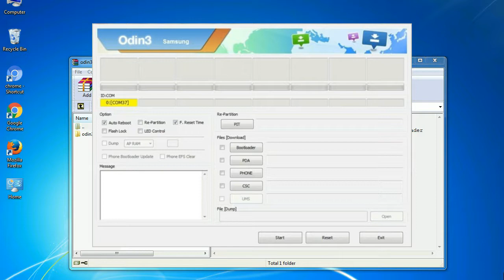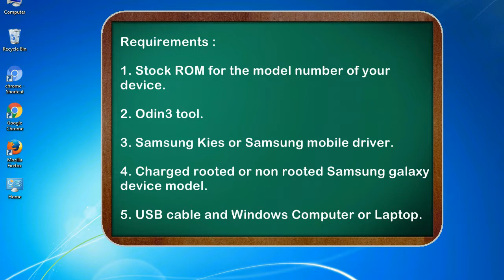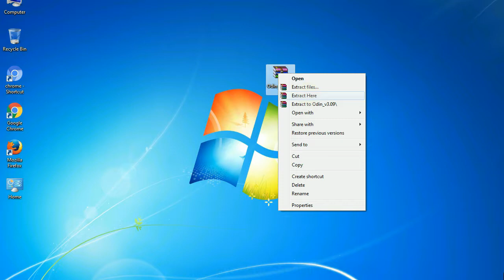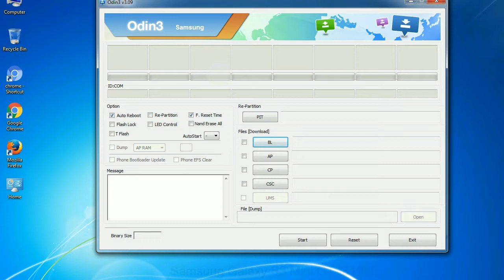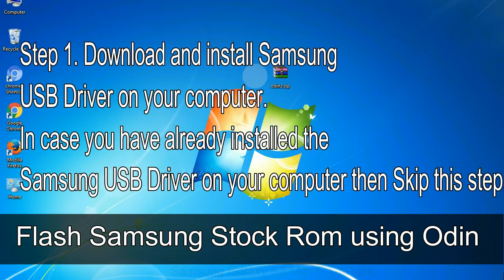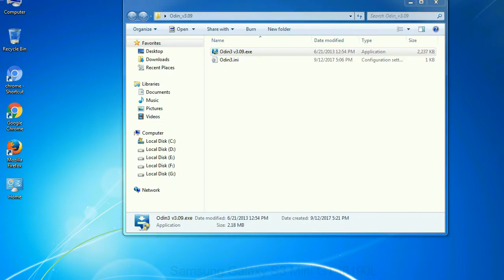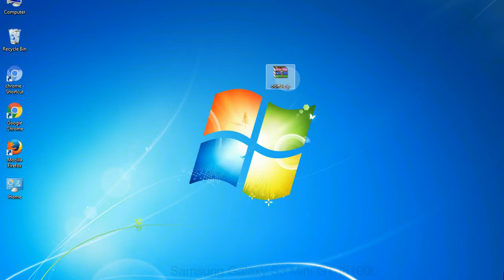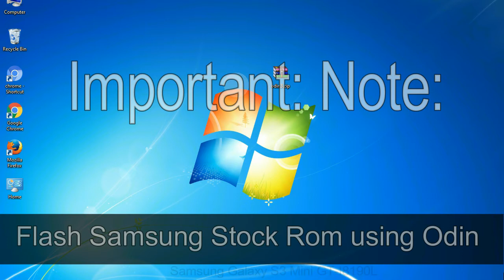How to Samsung Galaxy S3 Mini GT I8190L Firmware Update (Fix ROM)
I talk to you How to Samsung Galaxy S3 Mini GT I8190L firmware flash with Odin.

Here is a step by step guide on how to flash Samsung Galaxy S3 Mini GT I8190L ROM:

Step 2. Download Stock ROM compatible with your Samsung S3 Mini GT I8190L device or if you have already downloaded the firmware file then ignore downloading it again, and extract it on your PC.

Step 3. Power Off your Samsung S3 Mini GT I8190L phone.

Step 8. Once you have connected the Samsung Galaxy S3 Mini GT I8190L to the PC, Odin will automatically recognize the phone and see "Added" message at the lower left panel. or connect your phone to the PC via USB cable.

Now, your Samsung Galaxy S3 Mini GT I8190L Firmware Update success.